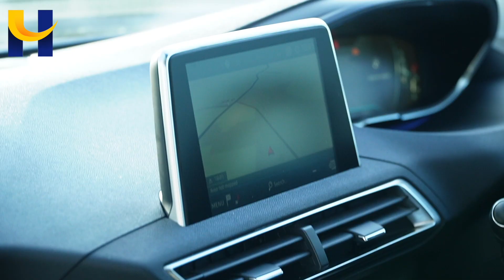PEUGEOT 3008 KY17FFX